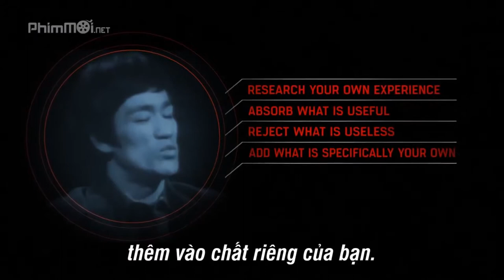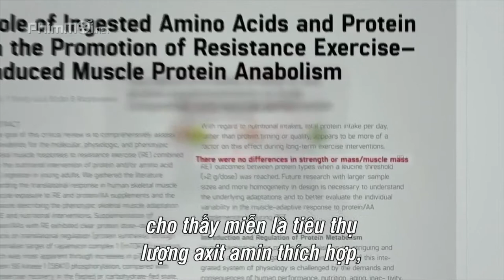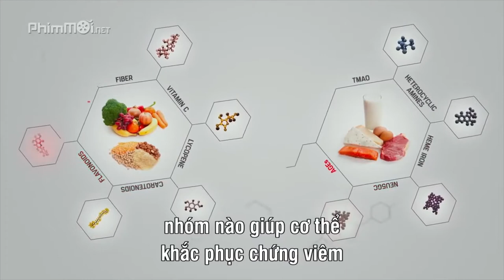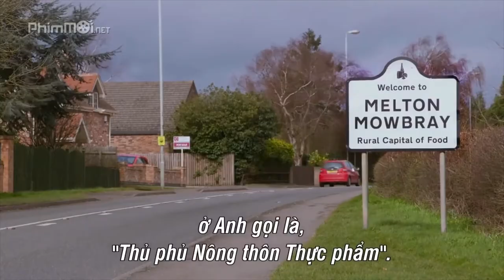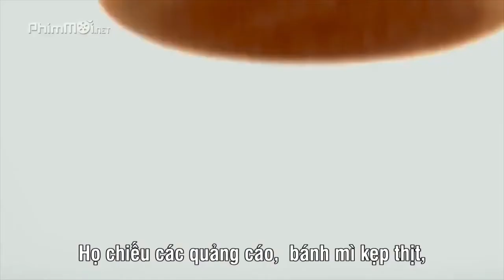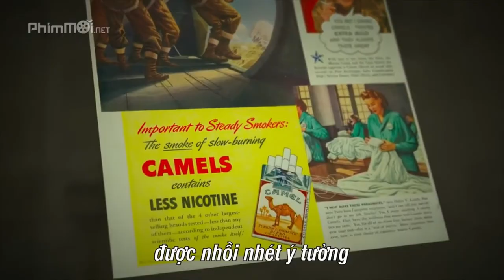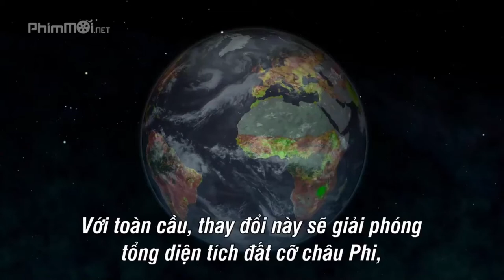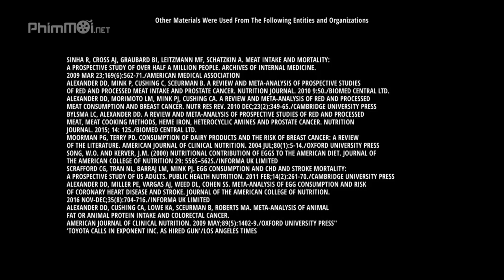1 HOUR - BỨC TRANH TIỀN KIẾP \\ HƯƠNG LY COVER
Phim Tài liệu Thuần chay - NGƯỜI THAY ĐỔI CUỘC CHƠI(The Game Changers 2019) - VietSub .Bộ phim sẽ thay đổi cách nhìn về ăn thuần chay của bạn rất nhiều.
Một đấu sĩ UFC bị sốc sau khi phát hiện ra những gì anh được dạy về Protein đều là sai sự thật, nhờ công trình nghiên cứu của một nhóm các vận động viên ưu tú và nhà khoa học.
CHÚC CÁC QUÝ VỊ 1 NGÀY TỐT LÀNH!